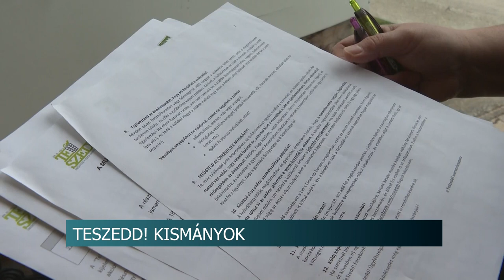Te Szedd - Kismányokon odafigyelnek a környezetük tisztaságára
A sok éve tartó TeSzedd! akciók és más környezetvédelmi felhívások megtették hatásukat. A kismányokiak jobban odafigyelnek környezetük tisztaságára, így évről évre kevesebb a fellelhető szemét.